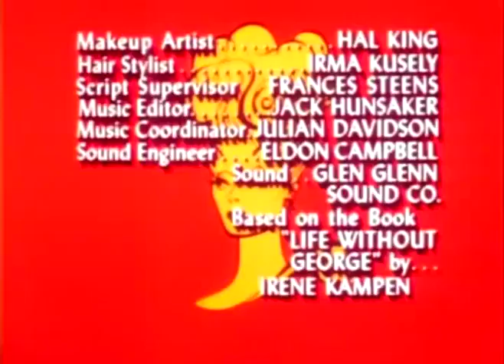1967– The Lucy Show – Main Street USA